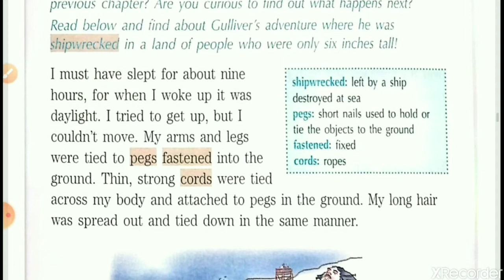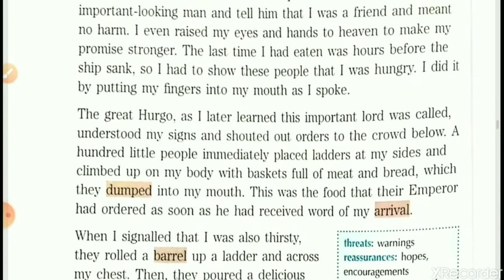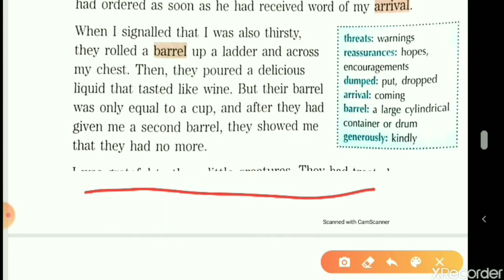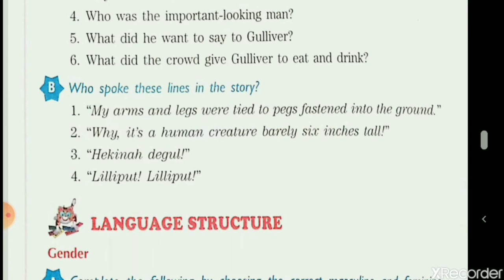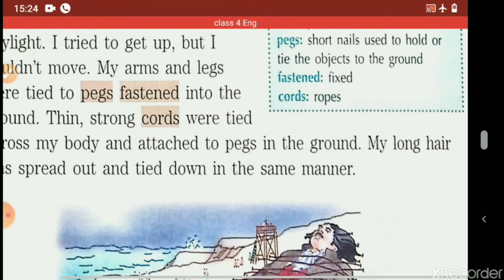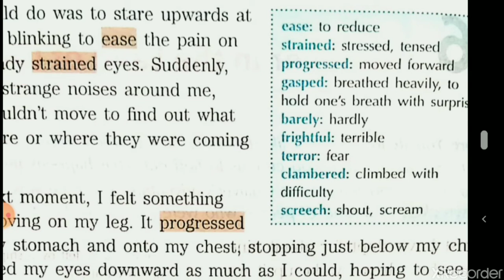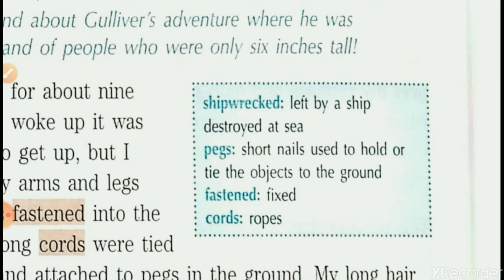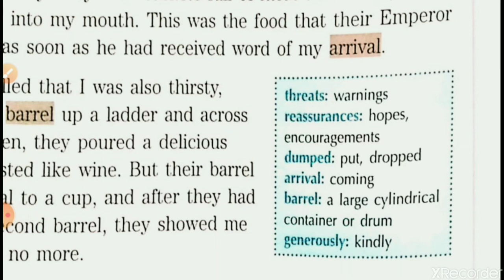Class IV, English for 02-06-2020 by Mrs Nandini Singh on English Reader Lesson 6Gulliver in the land